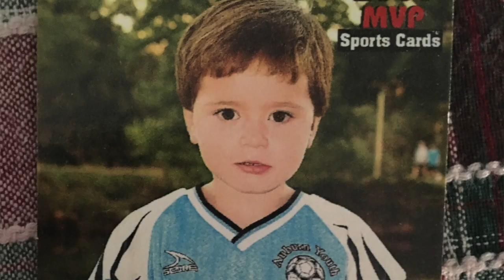A Documentry On Donovan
This video is about Dono Boy